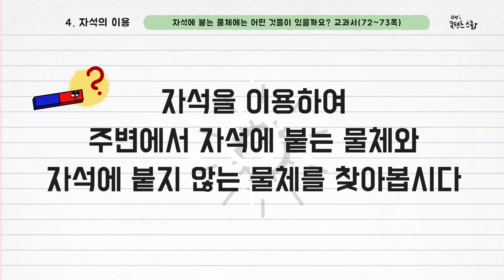과학 3학년 1학기 4단원 2차시 영상(72-73p)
참쌤스쿨 2015 개정교육과정 3학년 1학기 과학 4단원 2차시 정리영상입니다. 학습지는 로.